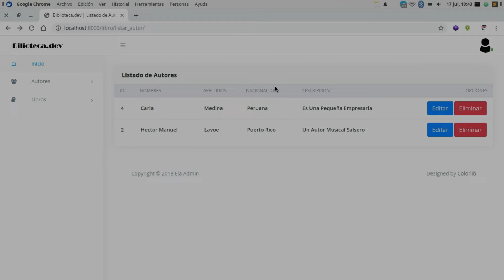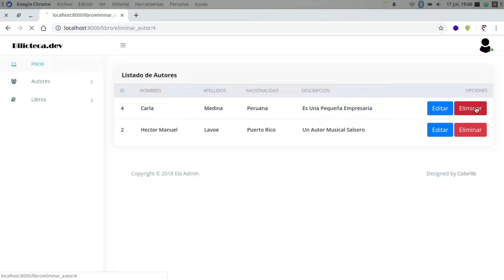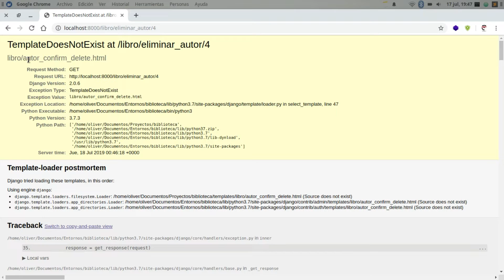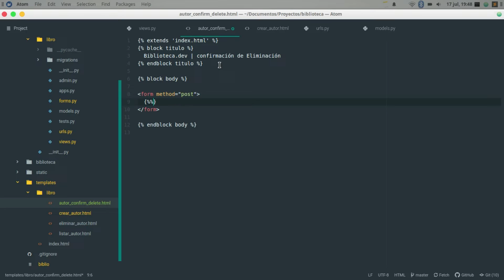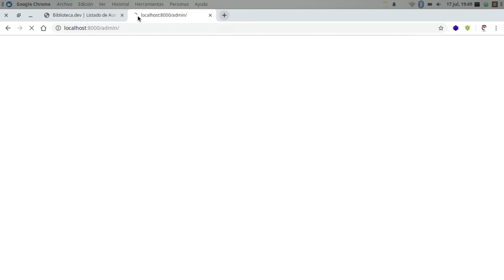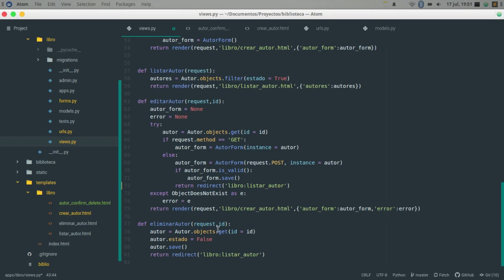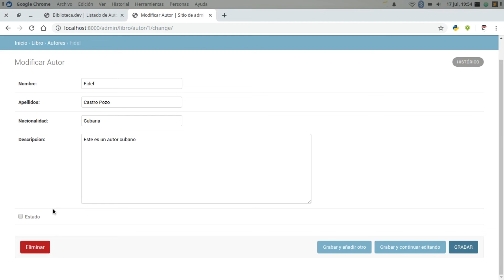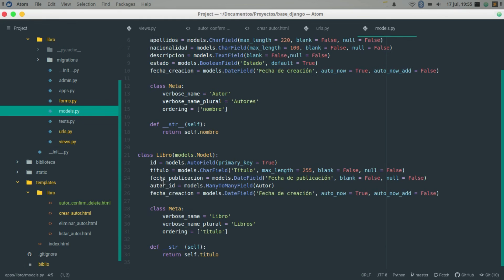45.- Curso Django 2 | VISTAS BASADAS EN CLASES: DELETEVIEW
Crearemos la Vista Basada en clase que eliminará lógicamente los autores de nuestra Biblioteca. :D